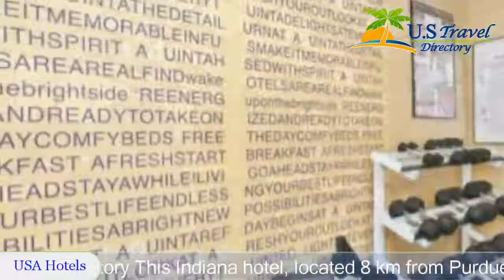La Quinta Inn & Suites Lafayette - Lafayette Hotels, Indiana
La Quinta Inn & Suites Lafayette 2 Stars Hotel in Lafayette, Indiana Within US Travel Directory This Indiana hotel, located 8 km from Purdue University, features an indoor pool. Guest rooms at La Quinta Inn & Suites Lafayette offer free WiFi and cable TV.
All rooms are equipped with microwaves, refrigerators and coffee makers. They also provide hairdryers and ironing facilities.For guests’ convenience, the hotel serves a daily breakfast.
Guests can workout in the on-site gym or use the business center. Meeting facilities are available as well.Lafayette La Quinta Inn & Suites is within 14.5 km of Birck Boilermaker Golf Complex, Prophetstown State Park and Tippecanoe Battlefield Museum.

Location in : 312 Meijer Drive, IN 47905, Lafayette, Indiana